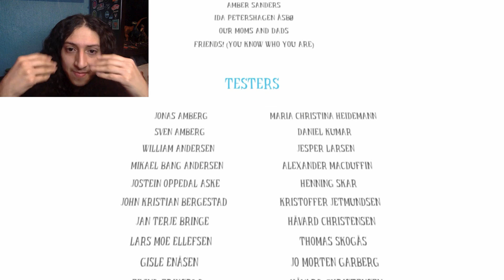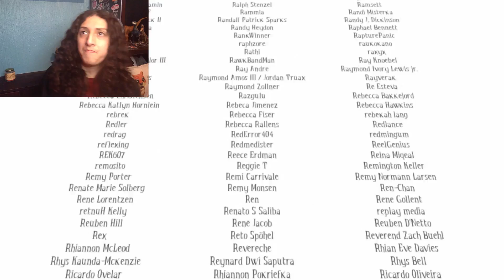Un juego más allá de lo que ves - Among the sleep Enhanced FINAL + Museo!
ÍNDICE DEL VIDEO:
00:00 - 13:28 - Sustos, trampas y mucho surrealismo
13:28 - 14:40 - ¡Encontramos el último recuerdo!
14:40 - 19:45 - Una GRAN revelación
19:45 - 22:55 - El final
22:55 - 24:41 - Primeras conclusiones
24:41 - 28:10 - El museo Among the sleep